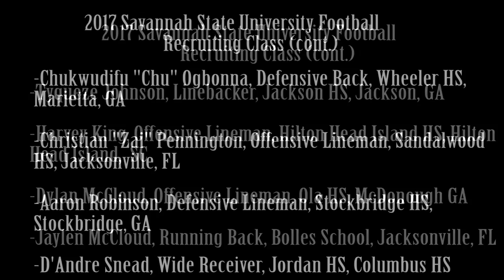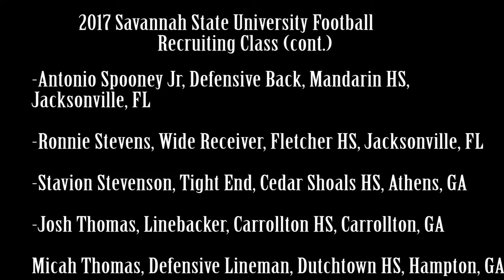2017 Savannah State Football Recruiting Class Announcement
Tiger Eye News reporter Xavier McKnight gives a recap of the 2017 SSU football signing day announcement